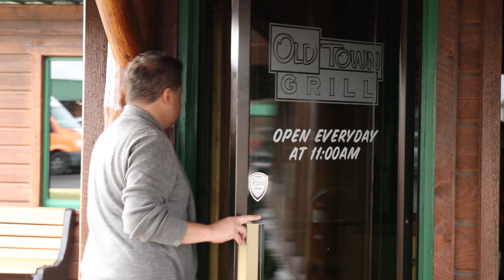Take Me Down To The Old Town Grill, Gonna Eat Till' I Can't No More!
On this episode of America’s Best Restaurants, we’re stopping by Old Town Grill in London, Kentucky!

The OTG - It's the place to be! We are committed to exceeding your expectations and providing you with a great dining experience. Here at the OTG we serve a broad range of the freshest quality steaks, chicken, pastas, and more!

Learn more about Old Town Grill on the America’s Best Restaurants website by clicking

Sinful Chicken
OTG Brisket Burger
OTG Potato Bites

We’re traveling the country coast to coast visiting restaurants near you that you need to eat at on a weekly basis. There’s no doubt that Old Town Grill fits the bill!

Other America’s Best Restaurants you need to check out:
Coal Grove Freezette